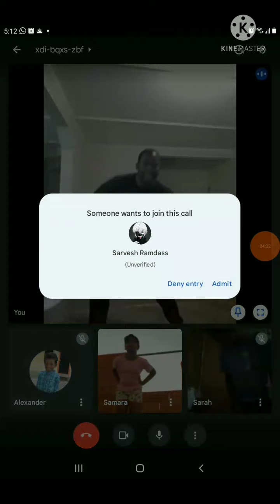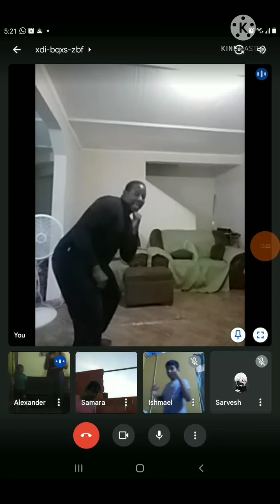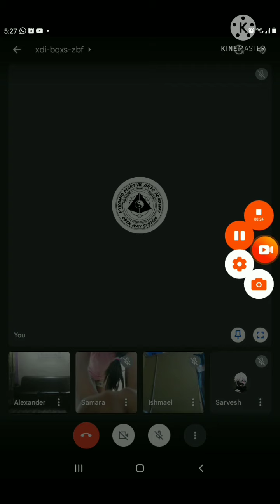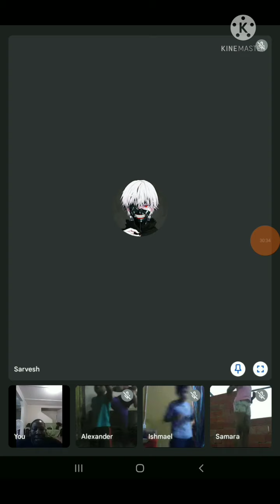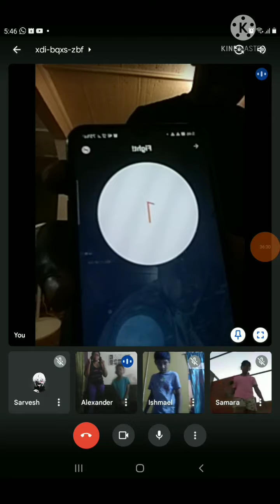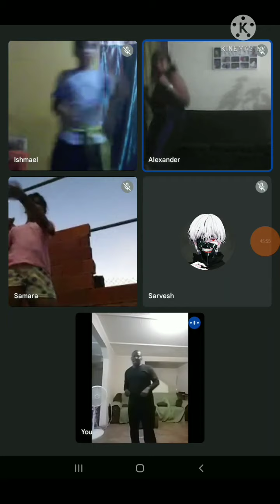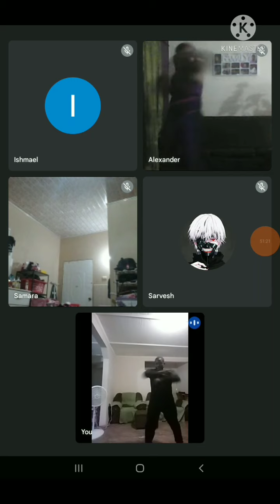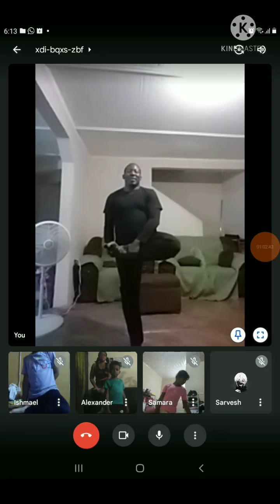online Kickboxing cardio session 8 11 2021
Upper body defensive movement
Stick and move fight strategy 15mins fight cardio
3 mins skipping
light stretch